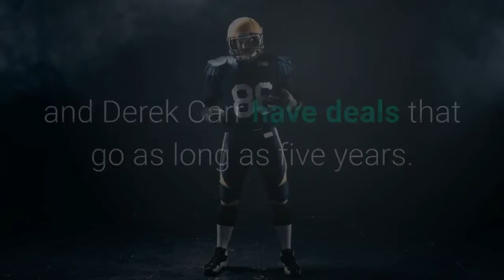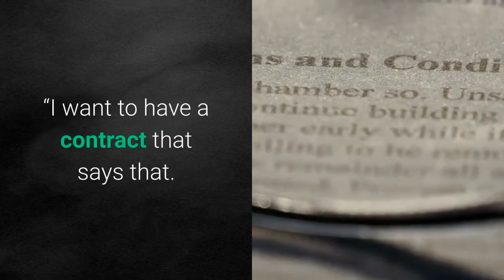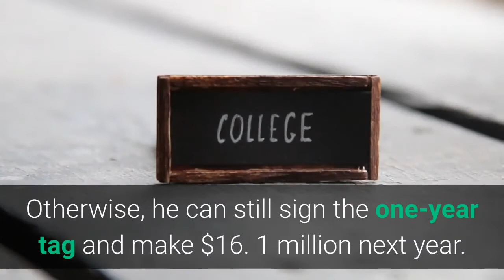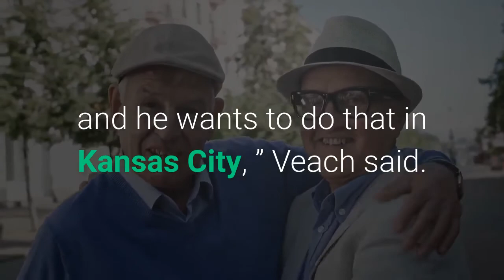Kansas City Chiefs Reward Patrick Mahomes With Historic Contract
The Kansas City Chiefs’ franchise quarterback will remain with the franchise through at least 2031. ESPN’s Adam Schefter broke the news that Patrick Mahomes signed a 10-year contract extension. The length of the deal puts Mahomes in unchartered territory. Among quarterbacks, only Matt Ryan, Jimmy Garoppolo, Matthew Stafford and Derek Carr have deals that go as long as five years. Mahomes’ is double that. As Schefter noted, only a handful of quarterback have been signed to contracts with double-digit years, including Brett Favre’s lifetime contract with the Green Bay Packers in 2001, Drew Bledsoe’s 10-year deal with the New England Patriots in 2001, Donovan McNabb’s 12-year deal with the Philadelphia Eagles in 2002 and Michael Vick’s 10-year deal with the Atlanta Falcons in 2004. Financial terms have not yet been released, but speculation is that the dollar amount of Mahomes’ deal will be more than $400 million and top all players in cumulative money and per-year salary. Russell Wilson had the highest annual amount at $35 million, and Ryan topped all NFL players with a deal totaling $150 million. Mahomes was asked about his contract negotiations during the offseason.“I want to be a Chief for a long time, ” he said. “I want to have a contract that says that. ”Both objectives have been met, and now the Chiefs have locked up a player until he will turn 34. Mahomes will not turn 25 until September. The fact he hasn’t yet entered his prime years is a scary prospect for the rest of the NFL. He already has an MVP and Super Bowl MVP on his resume and has thrown for 9, 412 yards, 76 touchdowns and just 18 interceptions. That includes his transcendent 2018 campaign when he became just the third quarterback in NFL history to throw for 50 touchdown passes in a season.“The foundation was laid from the day we drafted him, ” Chiefs general manager Brett Veach said, “and then going to the AFC Championship Game and the following year following that up with a Super Bowl win. ”Now that the Chiefs have locked up their best offensive player, what does it mean for their best defensive player? Defensive lineman Chris Jones, who the Chiefs already placed the non-exclusive franchise tag on, has yet to sign the tag and recently hinted at holding out while tweeting at New York Jets running back Le’Veon Bell, who held out the entire 2018 season. Barring a long-term contract with the Chiefs, Jones will become an unrestricted free agent. And Kansas City’s salary cap likely will be squeezed by Mahomes’ enormous deal. July 15 is the deadline for Jones to sign a long-term deal. Otherwise, he can still sign the one-year tag and make $16. 1 million next year. But July 6 is day of jubilation for Chiefs fans. Their once-in-a-generation player signed a historic deal that should make the Chiefs championship contenders for the next decade.“Pat wants to certainly create his own legacy and he wants to do that in Kansas City, ” Veach said.